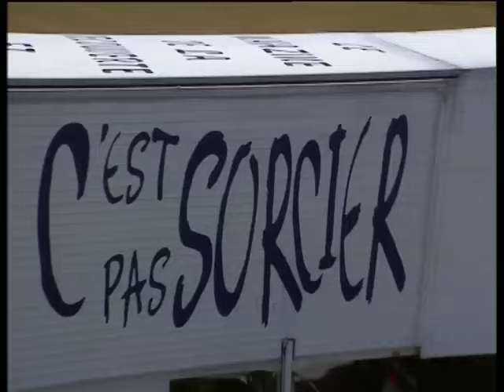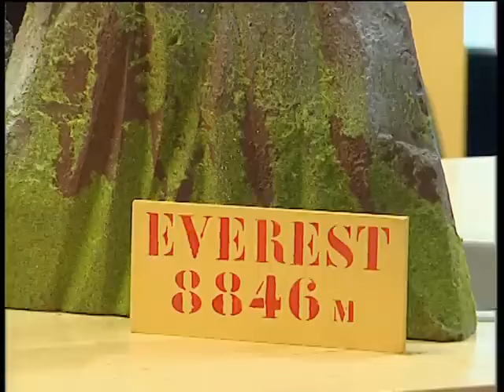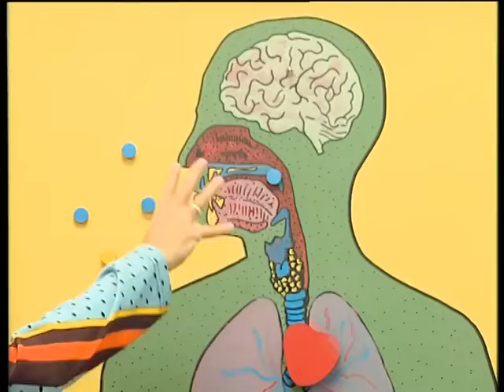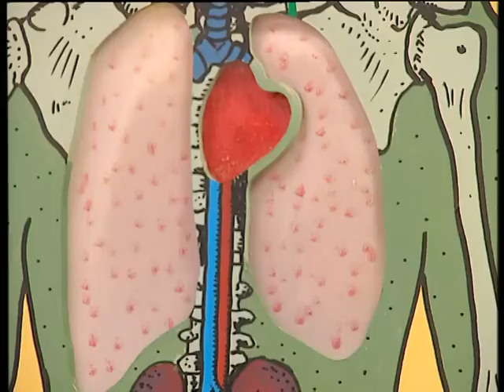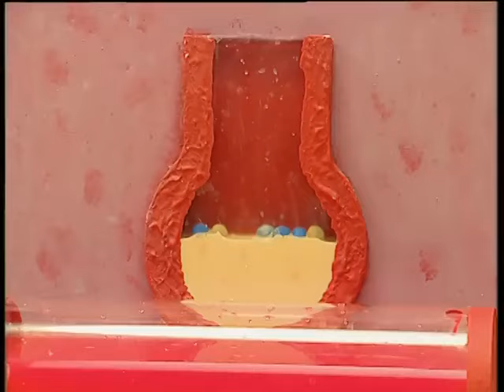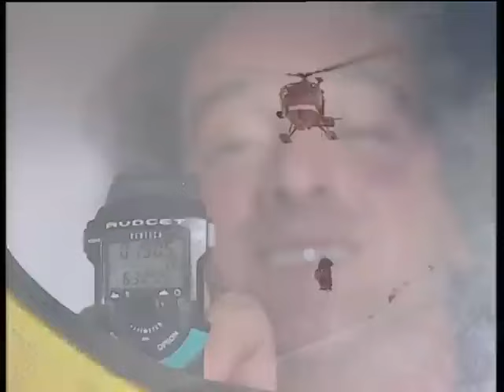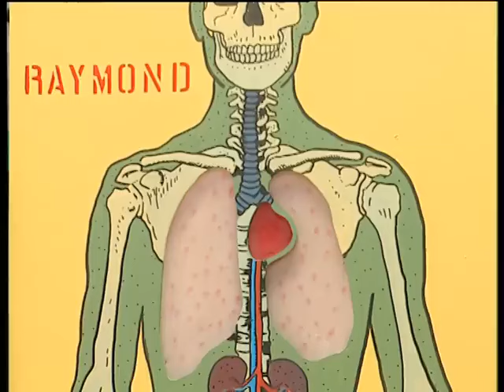L'ascension du Mont Blanc ! - C'est pas sorcier [Intégrale]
Fred et Jamy prennent la direction de Chamonix pour faire l'ascension du Mont-Blanc.
Fred commence l'ascension avec le tramway à crémaillère construit en 1909 et s'arrête au refuge du Nid d'Aigle à 2400 m d'altitude. Tout au long de la montée, il nous parle des conditions de vie rencontrées en altitude et dues au manque d'air, et des conséquences que cela peut entraîner sur notre organisme. Il évoque aussi le mal des montagnes et le rôle du caisson hyperbar avec les médecins de l'ARPE, installés dans le laboratoire du refuge Vallot. Après plusieurs étapes, le voilà enfin arrivé au sommet à 4807 m.
Nous verrons également des reportages sur les premières ascensions du Mont-Blanc, les grands noms de l'alpinisme, et les risques encourus en montagne

« C’est pas sorcier », le magazine de la science et de la découverte présenté par Fred, Jamy et Sabine. A bord de leur camion laboratoire, les trois présentateurs nous emmènent vers des sites insolites et spectaculaires pour nous expliquer le monde qui nous entoure.